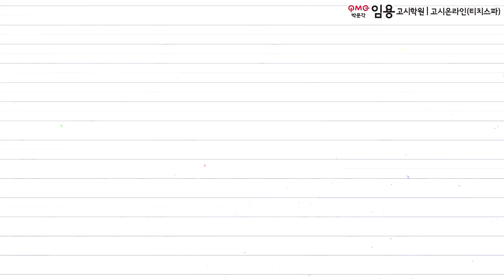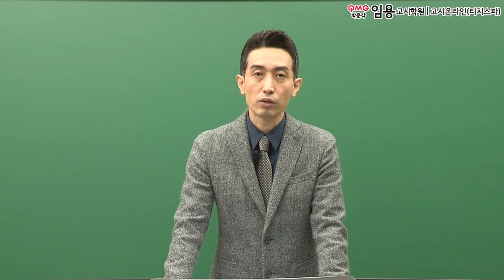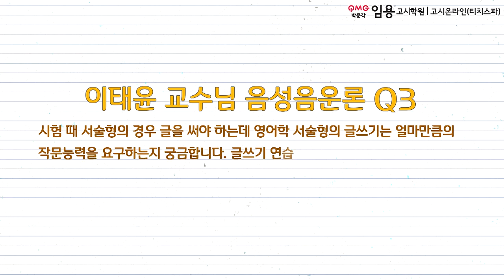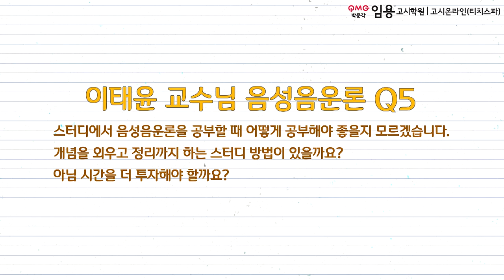유희태 박사팀 전공영어 앤드류 채 통사론,이태윤 음운론 Q & A시간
박문각임용고시학원 유희태 박사팀 전공영어 앤드류 채 강사님의 통사론, 이태윤 강사님의 음운론 Q & A 동영상입니다.